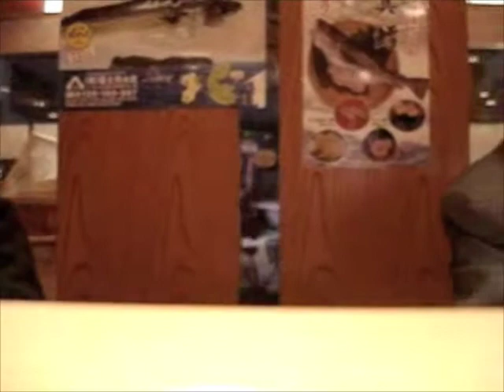Grand Hallway - "Philadelphia"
Seattle band Grand Hallway's cover of Neil Young's "Philadelphia" (from the album "Yes is the Answer", 2007)
Set to Andy Scearce's video "Sushi Conveyor".
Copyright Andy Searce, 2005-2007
Used with permission.